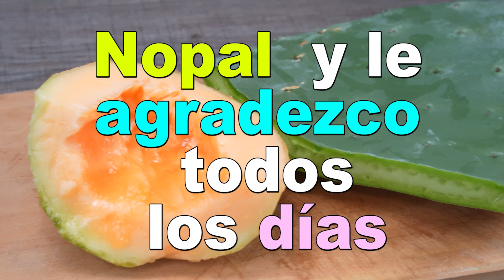Mi Doctor me Recomendó Mezclar Melón con Nopal y le agradezco todos los días